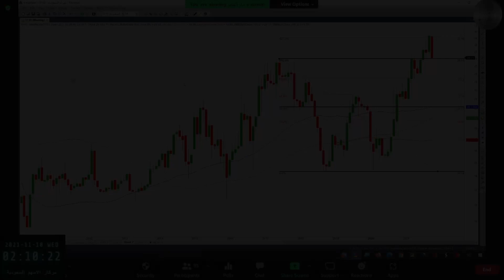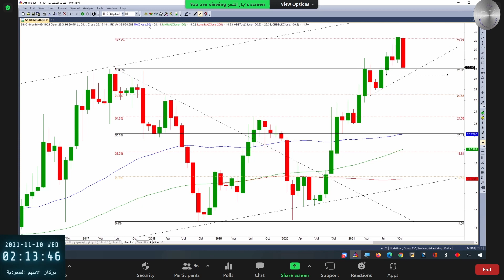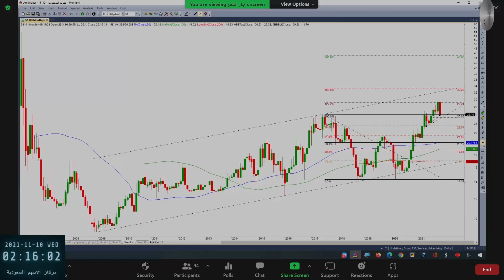الكهرباء 09 11 2021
مشاهدة ممتعة